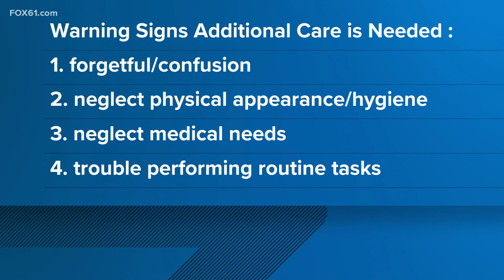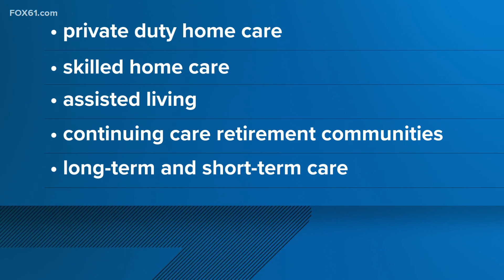Planning ahead to find the right assisted living services for loved ones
Mario D'Aquilla, COO at Assisted Living Services, shares what family members should look for when figuring out care options for older loved ones.